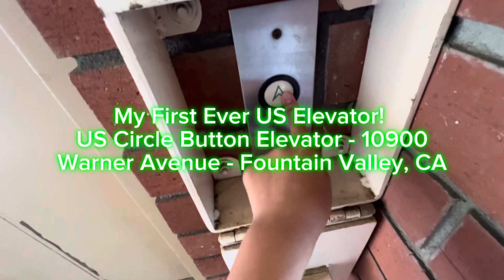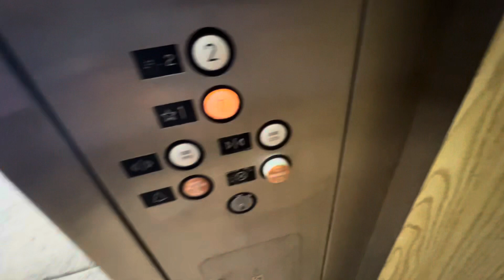My First US Elevator! - US Circle Button Elevator - Warner Village - Fountain Valley, CA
This is Nolan. THIS IS MY VERY FIRST US ELEVATOR. This thing has a nice motor and its perfect shape despite the writing on the cop, very nice too. Anyways for ​⁠@HiGoochieMama .